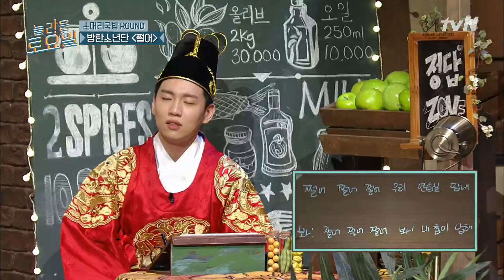amazingsaturday 즈언하! 받쓰에 목까지 걸어야 하는겁니까? 190105 EP.40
즈언하! 받쓰에 목까지 걸어야 하는겁니까?